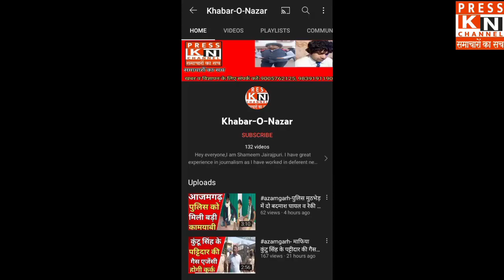काफी प्रयास के बाद पुलिस को मिली बड़ी कामयाबी।